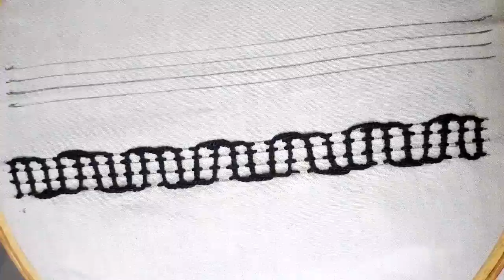Hand Embroidery | Amazing Modern Border Design Stitches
Hello viewers,I will show you in this video very beautiful stitch which called Kashmir Stitch.If you use Kashmir stitch at your any dress you can learn Kashmir Stitch in this video.This Design will very beautiful on your dress.This stitch very easy for you.